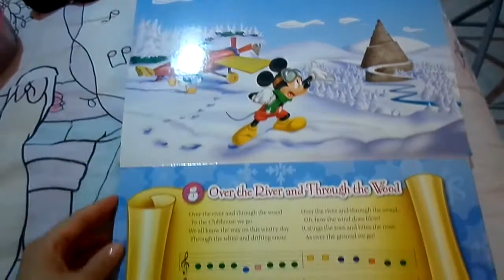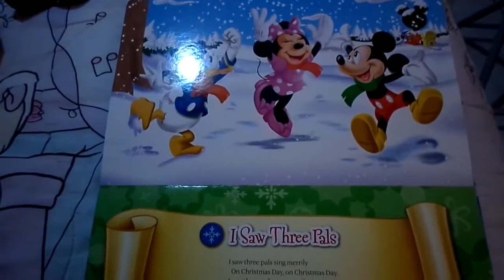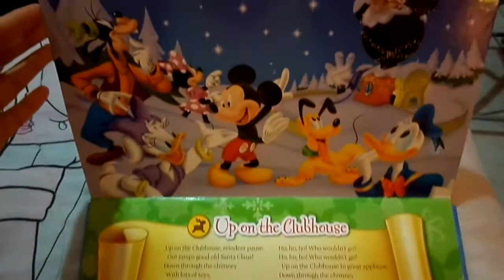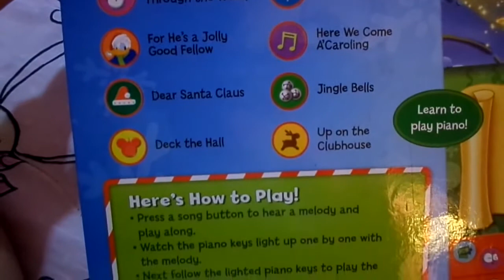Disney Mickey Mouse Play Along Christmas Songs Review